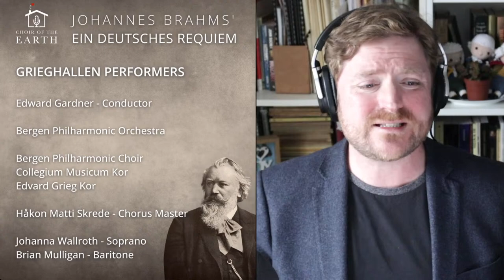Learn and record Johannes Brahms' Ein Deutsches Requiem with Choir of the Earth - COURSE LAUNCH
Choir of the Earth is so excited and honoured to have been invited back to collaborate with Bergen Philharmonic Orchestra & Choir again, this time to perform Johannes Brahms’ Requiem in German (Ein Deutsches Requiem).

The Bergen performances of the Requiem took place in the Grieghallen live on 21-22 March 2024. The Grieghallen's amazing audiovisual team captured high fidelity recordings of these concerts using state of the art technology, including from headset mics on key members of the choir.  Choir of the Earth will use these concert recordings as the basis of our learning and performance, including 'voice-louder' parts created from the actual choir's performance recorded at the concert. We have built on everything we learned from our Delius A Mass Of Life project with Bergen to create the best possible resources.

Our marvellous Musical Director Ben England will teach the Requiem, starting with this course launch on Monday 8 April 2024 at 17:00 UK time. The course launch is open to everyone as a taster of what we offer and how it all works. To take part in the full course we would love to welcome you as the latest member of our choral family - new members get the first month FREE with promo code WELCOME1 - that's 4 weeks of teaching and a wealth of choral resources in our exclusive Members Area.

When we have learned the music, we will record our own voices at home (very easy, with no special equipment required!) and then mix our recordings with the original recordings from Bergen, creating an enhanced, unique and truly international performance that transcends space and time.  Join us to be a part of this exciting project!